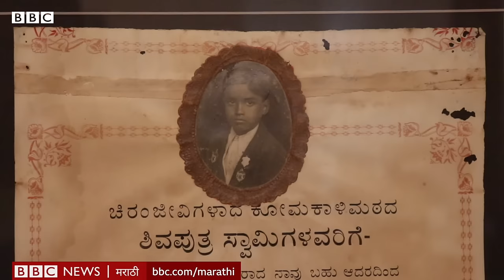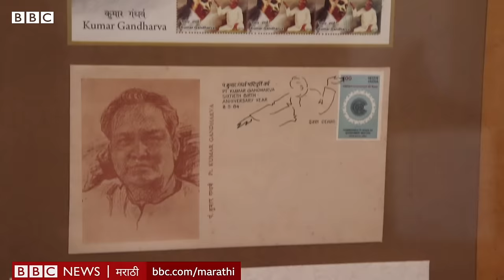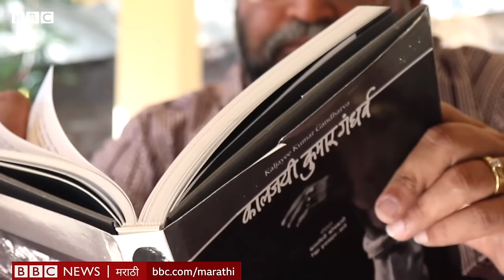Kumar Gandharva : भारतीय Raag संगीताला 'निर्भय-निर्गुण' करणारा महान गायक | Indian Music Maestro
पंडित कुमार गंधर्वांचं गाणं ऐकणं म्हणजे आपल्या अंतरात्म्याचा आवाज़ ऐकण्यासारखाच अनुभव असतो, असं कुणी  म्हणतात. त्यांनी केवळ भारतीय शास्त्रीय संगीताला नवे आयाम देत क्रांती घडवलीच, पण कबीर आणि सूरदास यांच्यासारख्या  संतांच्या रचना लोकांसमोर आणून त्यांच्या विचारांनाही जागं केलं. त्यांचं गाणं अचंबित करणारं असलं, तरी ते परकं आणि अगम्य वाटत नाही. उलट आजही ते कालसुसंगत वाटतं आणि दरवेळी काहीतरी नवं देऊन जातं.
आपल्या काळाच्या कित्येक वर्ष पुढे असलेल्या या महान कलाकाराच्या सूरांमधली जादू, त्यांच्या मृत्यूनंतर तीन दशकं उलटून गेली तरी कायम आहे.
8 एप्रिल 2024 रोजी कुमार गंधर्वांची जन्मशताब्दी आहे. त्यानिमित्तानं बीबीसीची ही खास प्रस्तुती.